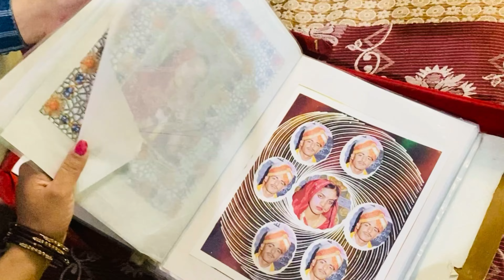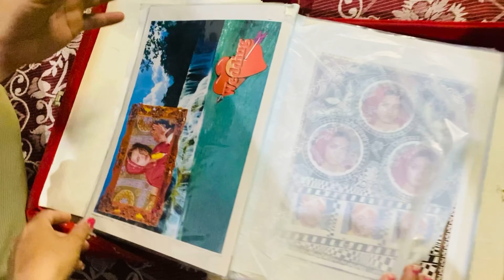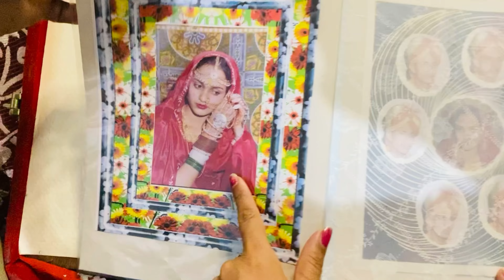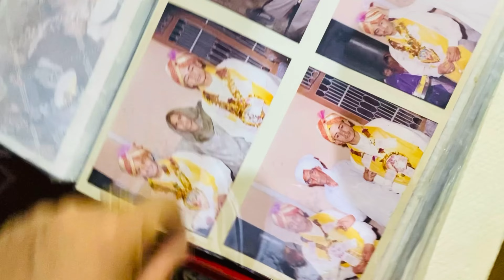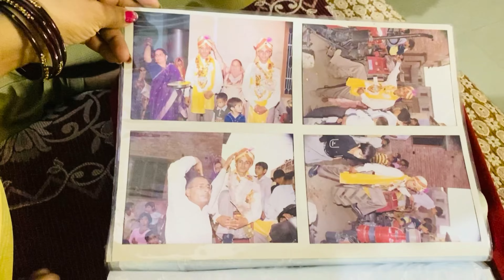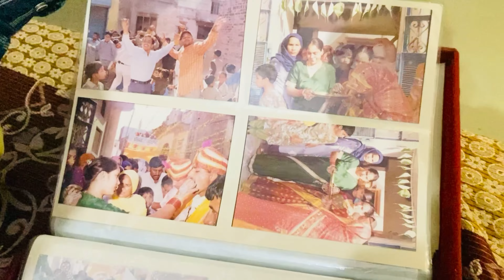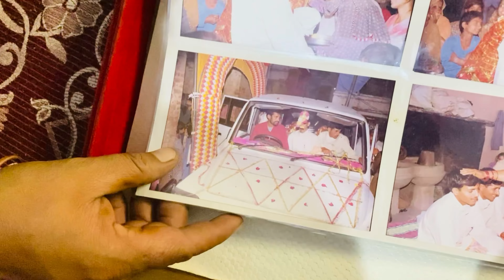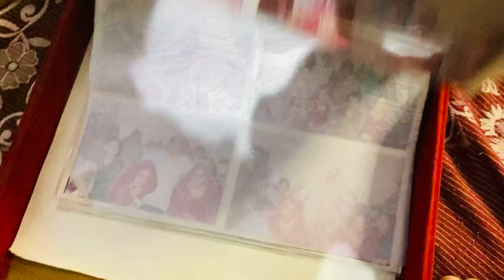Shadi ko lekar behas 🤬🤬| Pawar Family Vlogs